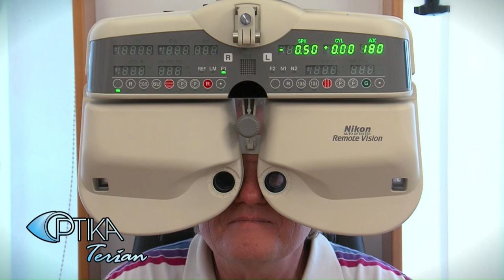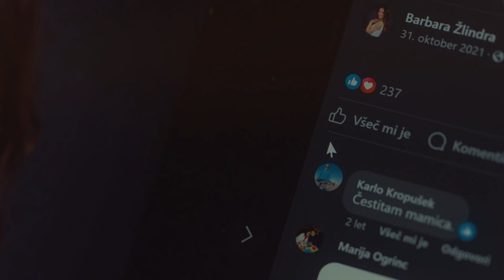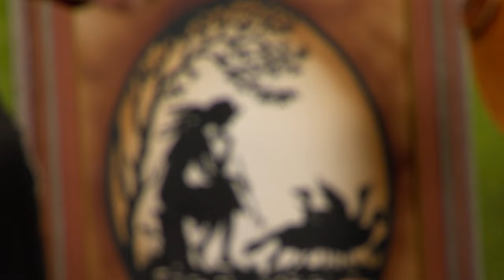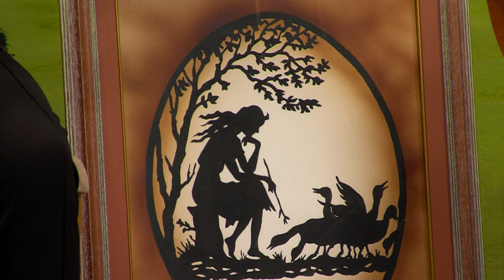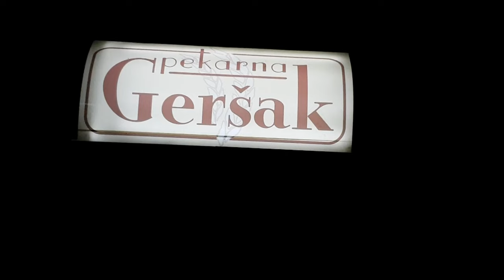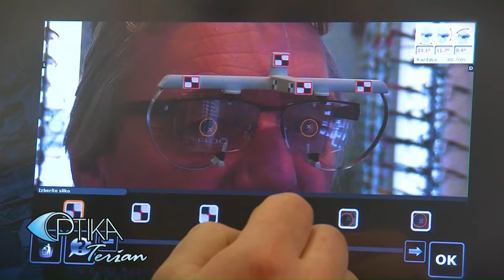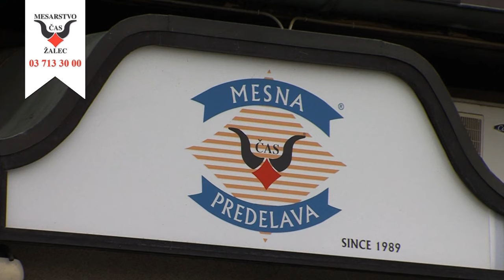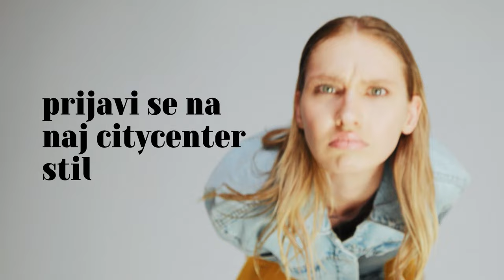VESELICA NA VASI 29.3.2024 - Vesele Štajerke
Vesele Štajerke, Vokalna skupina Šentrog, Rudi Horvat, Kitara Kon